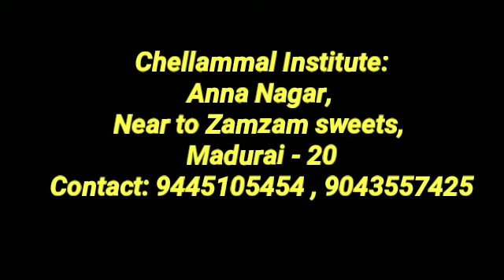TUITION &HOME TUITION CHELLAMMAL INSTITUTE MADURAI-9445105454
*TUITION & HOME TUITION*

(ICSE, CBSE, MATRIC, STATE BOARD)

1OTH,11TH, 12TH,-SPECIAL COACHING

L.K.GTO 9TH STD ALL SUBJECT

*MATHS
*PHYSICS
* CHEMISTRY
*BIOLOGY
*ACCOUNTS
*ECONOMICS
*COMMERCE
*HISTROY. ETC

ALL DEGREE AND
ENGINEERING SUBJECT ALSO.
BEST COACHING , WELL QUALIFIED STAFF, INDIVIDUAL CARE ,
100% RESULT
FOR CONTACT;
CHELLAMMAL INSTITUTE,
NEAR ZAM ZAM SWEETS,
ANNA NAGAR,
MADURAI -20